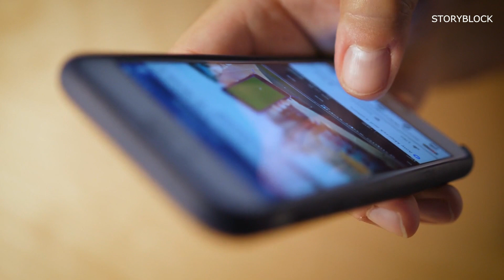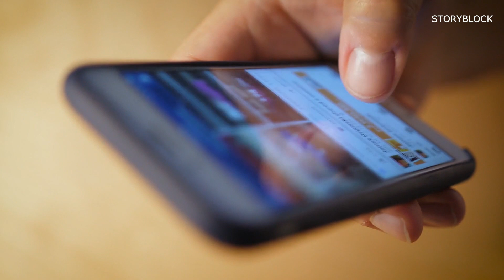በኢንተርኔት አማካኝነት ሴቶች ላይ የሚፈፀሙ ጥቃቶች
በ128 ሀገሮች ውስጥ ለሴቶች እና ልጃገረዶች መብት ተሟጋች በሆኑ ሴቶች ጥምረት የተመሰረተው እና 'Every Women Treaty' ወይም 'የሁሉም ሴቶች ስምምነት' የተሰኘው ተቋም ባለፈው ሳምንት ያወጣው ሪፖርት እንዳመለከተው፣ በዓለም ዙሪያ ከሚገኙ ሴቶች 73 ከመቶ የሚሆኑት አንድ ወይም ከዛ በላይ በኢንተርኔት አማካኝነት የሚደርስ ጥቃት ይደርስባቸዋል። እነዚህ ጥቃቶች በኢትዮጵያ ውስጥ ምን ያክል ይፈፀማሉ? በሴቶች ላይ የሚያደርሱት ጉዳትስ ምን ይመስላል?